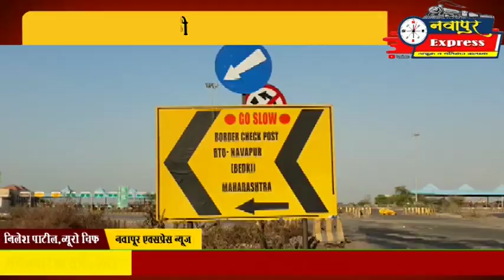नवापूर : अवैधरित्या बायोडिझेल विक्रीवर महसूल विभागाचा छापा